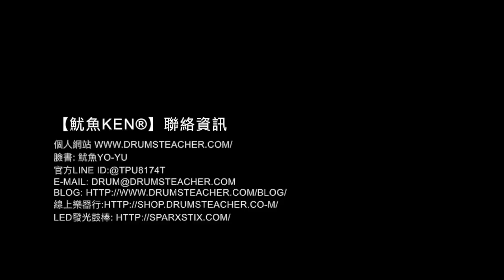【爵士鼓手魷魚kEN®】🥁 DrumsTeacher.com ( 2018-03 🎵 鼓學員 ；爵士鼓課程- 樂器 ) Drum Cover Practice SparxStix 發光鼓棒